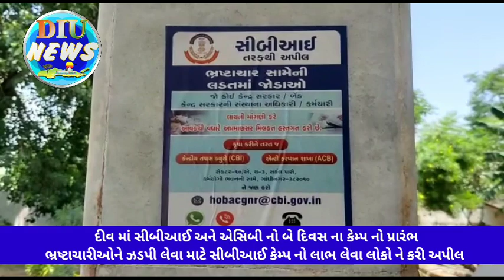દીવ માં સીબીઆઈ અને એસિબી નો બે દિવસ ના કેમ્પ નો પ્રારંભ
diu news
diu cbi camp
diu samachar